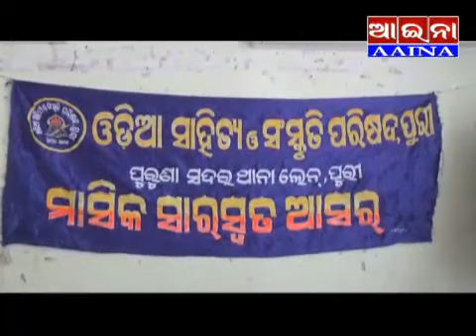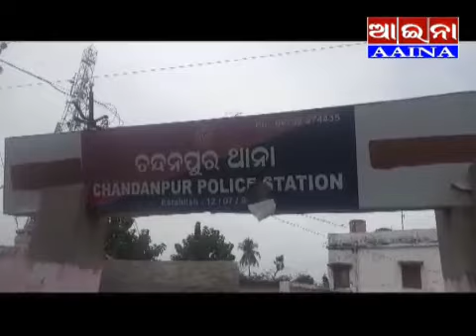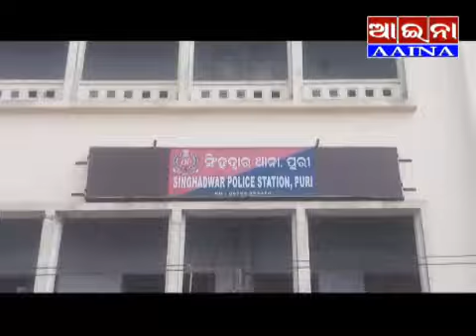Aaina news puri 19/12/2021